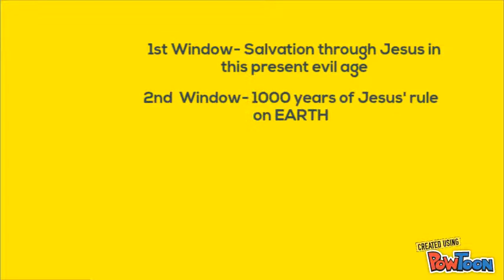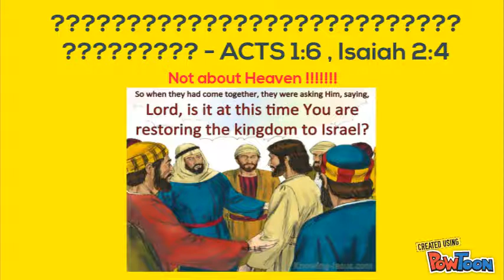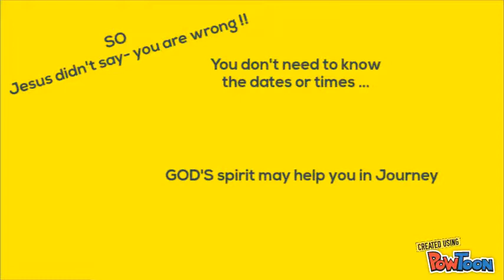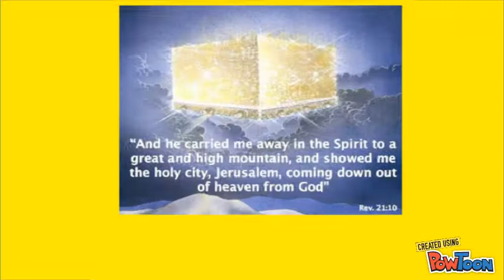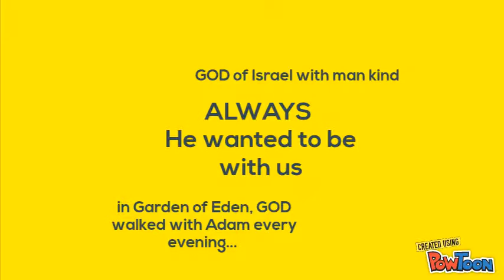3 Windows - Kingdom of God part 10